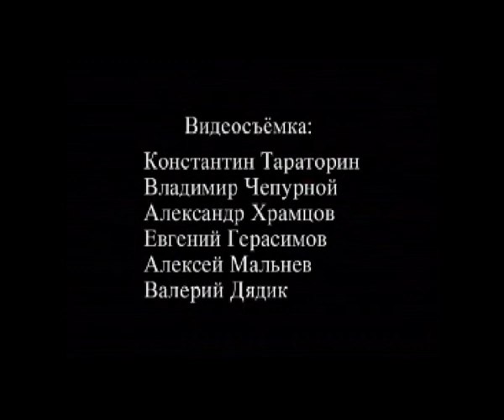Родина: "Среди мёртвых праздник"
Концерт памяти Летова